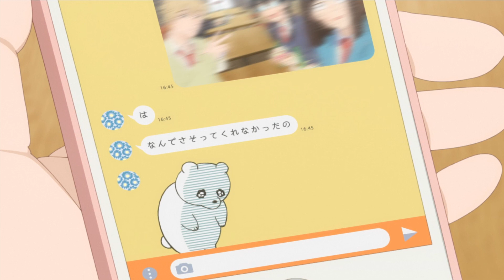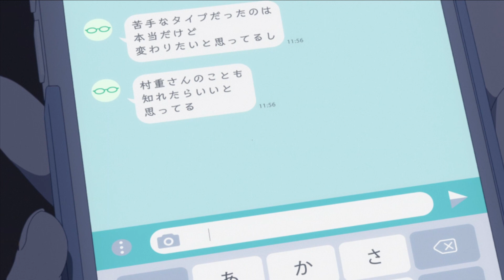สปอยอนิเมะ - เหมือนเดตเลยเนอะ I SKIP AND LOAFER จังหวะวัยรุ่น ว้าวุ่นหัวใจ EP.3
ช่อง youtube อื่นๆ